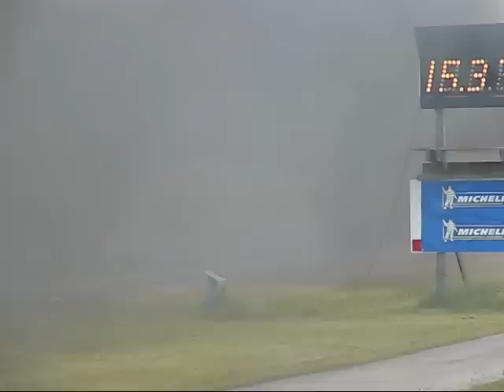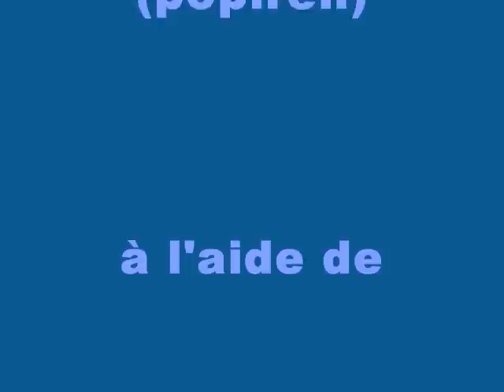Vincent Couture au Festival Du Routire De St Tite 2009, dimanche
Vincent Couture au Festival du Routier de St Tite 2009, dimanche le 21 juin